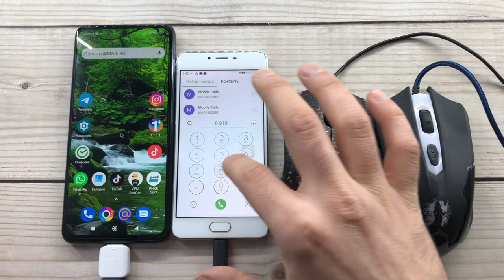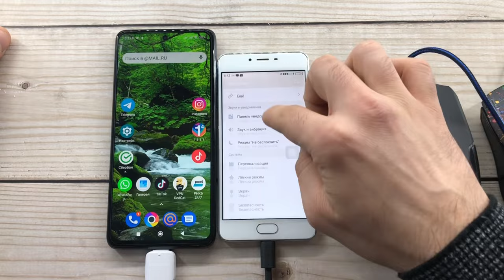Connect Two Gaming Mice to the Phone/ Razer Abyssus Custom vs Spirit Qumo/ Poco X3 Pro vs Meizu M3S